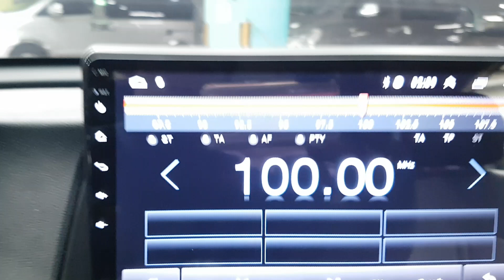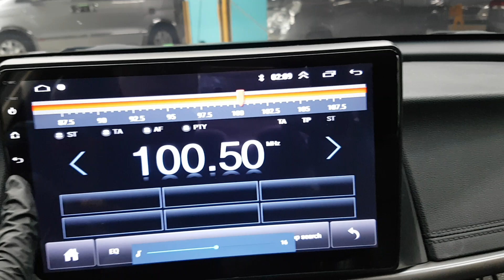KIA K5 2016 GA023046 | Vehículos Coreanos Sena Trading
KIA K5 2016 GA023046 for sale!